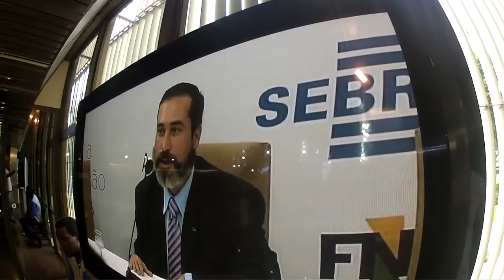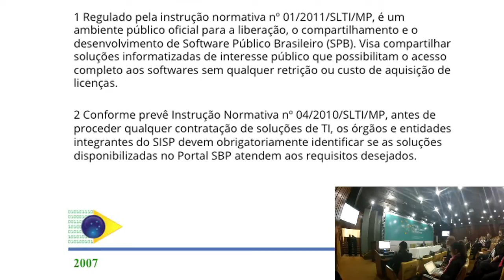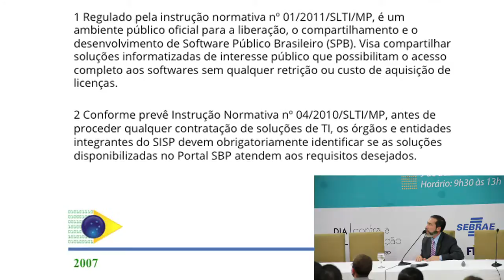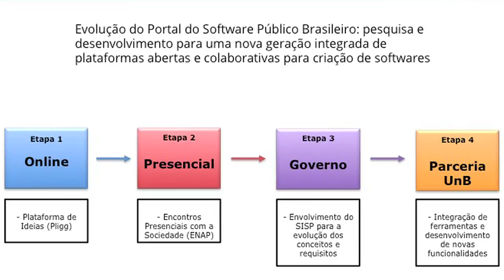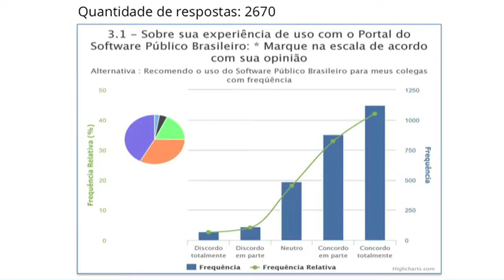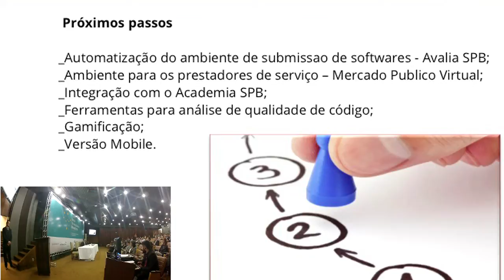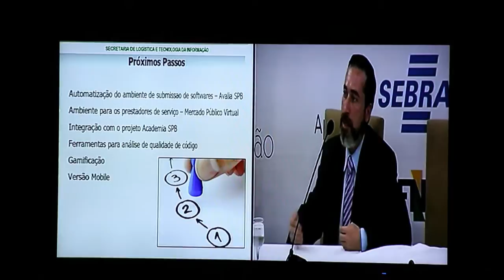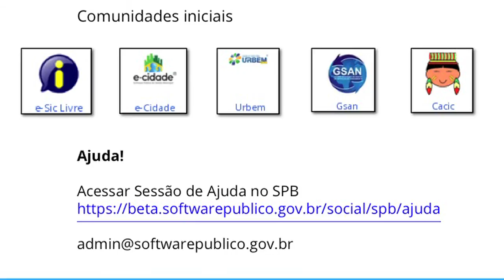Lançamento do Portal do Software Público Brasileiro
O Software Público Brasileiro é um tipo específico de software que adota um modelo de licença livre para o código-fonte, a proteção da identidade original entre o seu nome, marca, documentação e outros artefatos relacionados por meio do modelo de Licença Pública de Marca – LPM e é disponibilizado na internet em ambiente virtual público denominado Portal do Software Público Brasileiro.